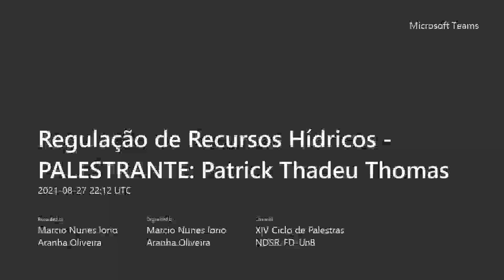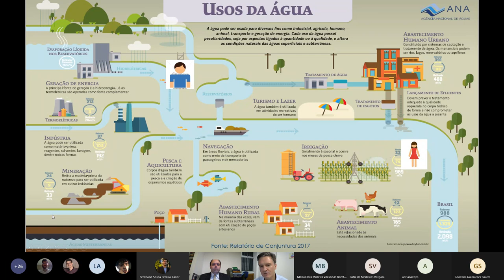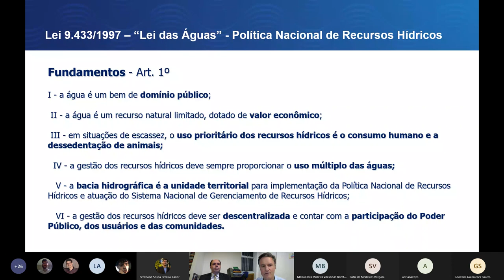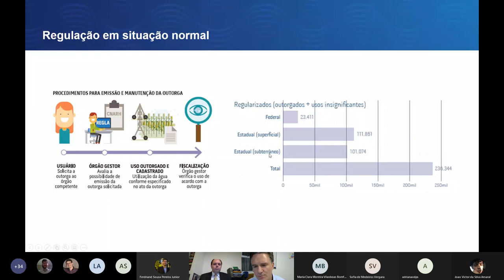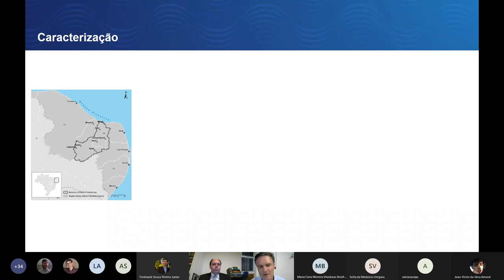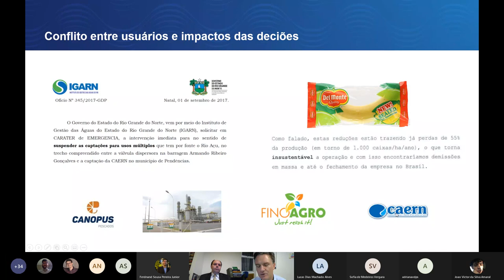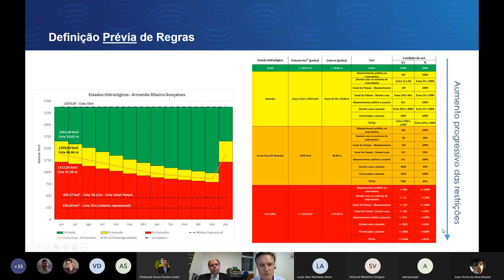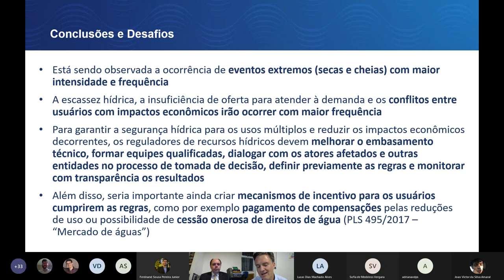XIV Ciclo de Palestras NDSR FD UnB Patrick Thadeu Thomas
Palestra sobre Regulação de Recursos Hídricos no XIV Ciclo de Palestras do Núcleo de Direito Setorial e Regulatório da Faculdade de Direito da Universidade de Brasília